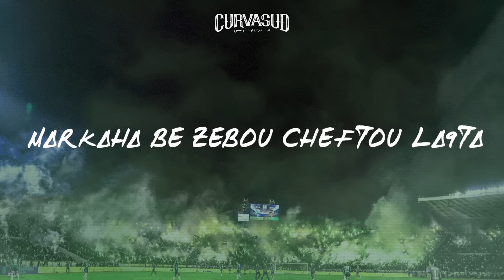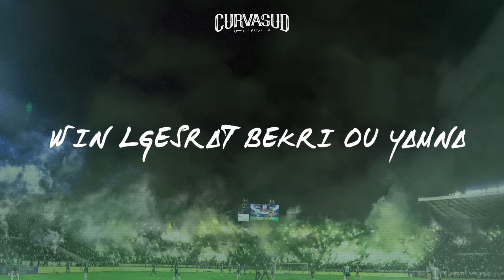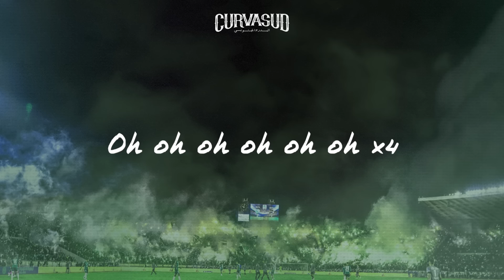La Voce Della Magana l WACH KHBAREK l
La Voce Della Magana  l WACH KHBAREK |